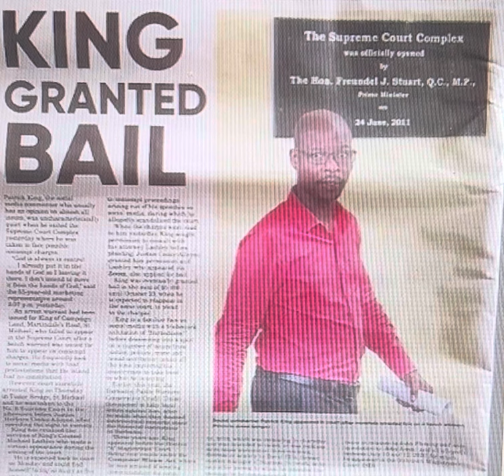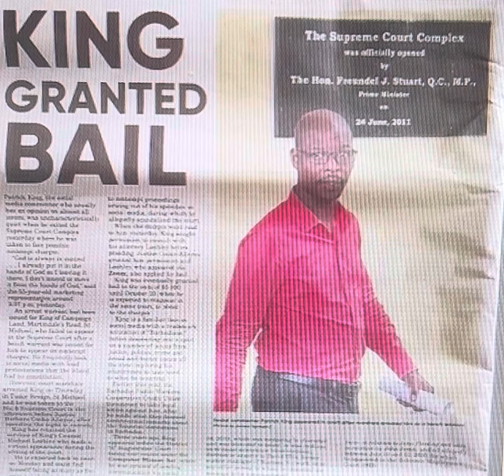Patrick King appeared in the Supreme Court after a night in jail. Next hearing - Monday, Oct 23.